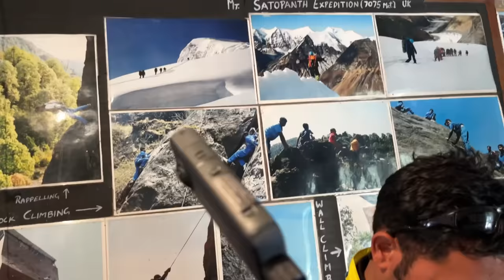Pahad Se Neeche Gir Gaya Tha 😱 Almost ‼️ Rock Climbing Karte Waqt *Almost Died*